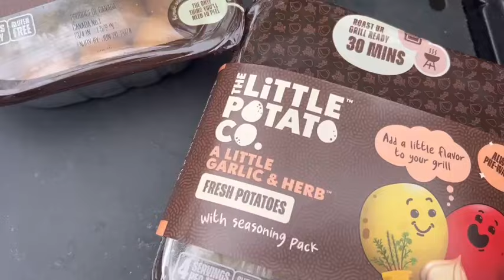Little Potato Company Grilled Potatoes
About: The Giant Healthy Living is a team of Registered Dietitian Nutritionists and Certified Nutrition Specialists who provide nutrition education for customers and community organizations in the Maryland, Washington D.C., Virginia, and Delaware area.

Giant Food Resources:

-Rewards for Healthy Choices to learn about 2x Flexible Points on Guiding Stars® products